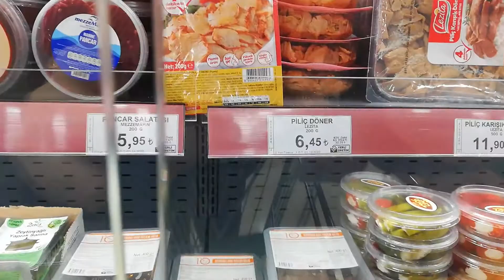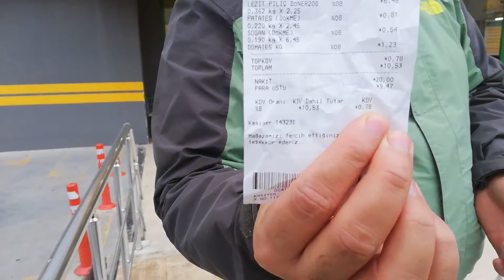Evde Tavuk Dürüm Tarifi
Öğrenci Dostu Tavuk Döner-Evde Dürüm+Ayran 6,5 TL Afiyet olsun-File Market

Malzemeler
200 gr tavuk döner
1 adet patates
1 adet domates
1 adet soğan
2 adet lavaş pide

Yapılışı videoda